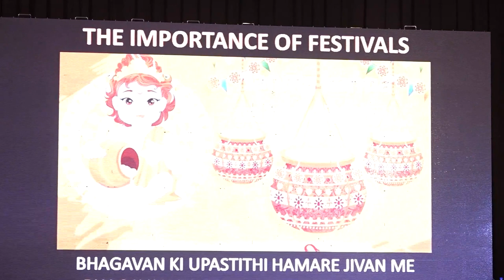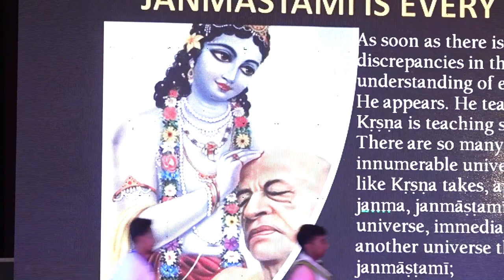RASHRAAJ SHREE KRISHNA || HG PRANESHWAR PRABHU JI || JANMASHTAMI 2023 || ISKCON REWA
The king of all rasha is Rashraaj Shree Krishna special lecture by HG Praneshwar Prabhuji at Rewa.
Janmashtami 2023 ISKCON Rewa.